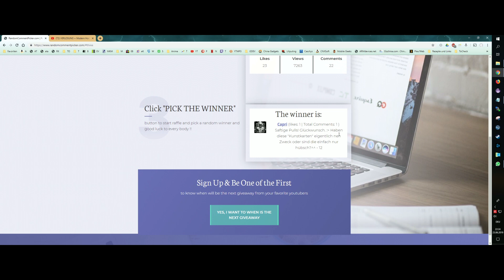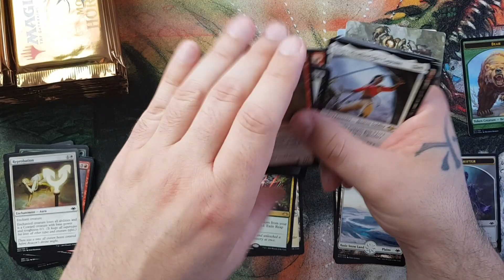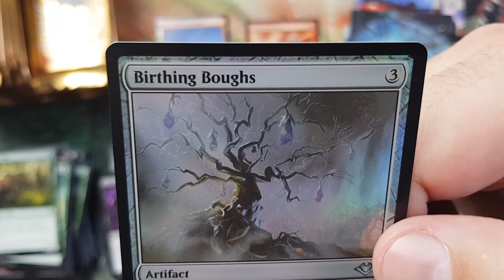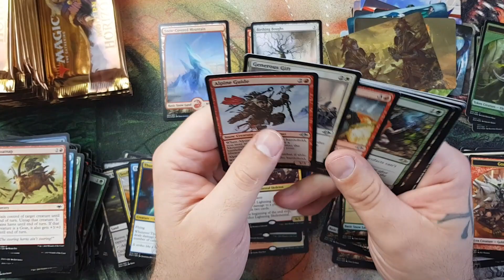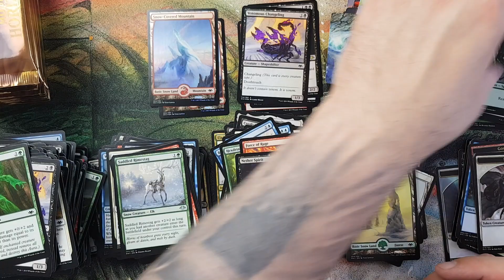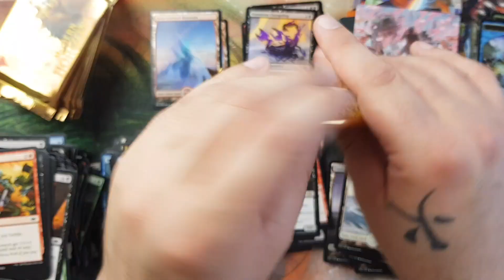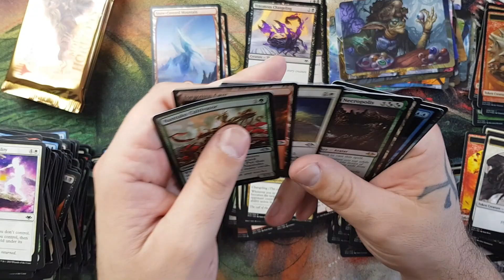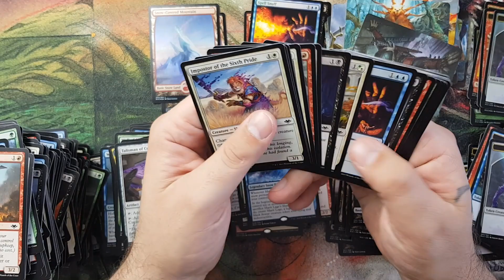Auslosung des Gewinners + MH Unboxing Display 4/6 [MtG, deutsch]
Hallo Leute, heute gibt es die versprochene Auslosung des Gewinners und dann öffnen wir Modern Horizons Display 4/6 aus unserem Case, viel Spaß.

MtG - Modern Horizons / Modern Horizonte